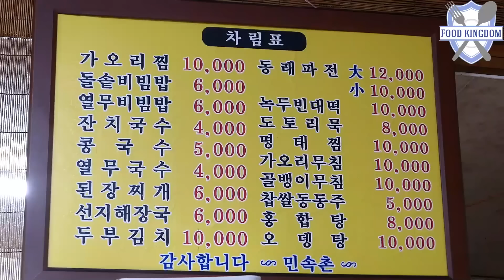가성비가 갑이다~ 동래파전의 정석 / Cheap and delicious 'Pajeon' / Korean street food / 길거리음식 / 부산 온천장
위치 : 부산시 동래구 차밭골로 50번길 34 민속촌동래파전

주관적평가: 가끔 금정산에 등산하고 내려오는 길에 고소한 파전냄새로 그냥 지나가기 힘든 곳이었습니다.
여러곳이 있었지만 손님이 유독많은곳이기에 촬영했네요
동래파전의 원조인 부산이지만 유명한곳의 가격이 3-4만원 정도이다보니 서민음식이 아닌 고급음식으로 바뀐지 제법되었습니다.
얼마전 모 방송에서도 소개된 가성비좋은 파전집도 이골목에 있더군요
아직은 사람사는냄새가 나는곳이었습니다.(파전 12,000원)
쪽파에 각종해물,계란이 찹쌀반죽에 어울려 한입가득 행복감을 주네요 ~거기다 막걸리한잔 곁들이면...
즉석에서 구워내는 파전에 힘든일상을 날릴수있는곳입니다.^^